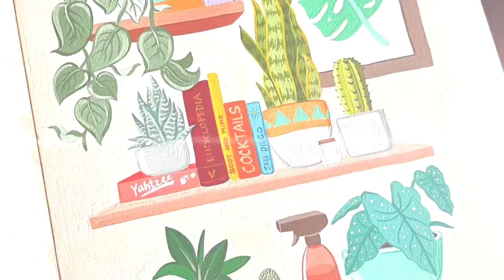Painting little things on shelves 🎨 Gouache Art • Satisfying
🎨 This took so much longer than I expected.

Artist Tip:
Take your time painting and always have fun. If it feels like you're getting bored painting or having trouble finishing, step away and take a break. Don't let art stress you out. Come back to the piece when you're feeling good and ready.

For more of my artist tips and techniques, consider taking my online course and learning how to paint with gouache paint. It includes 6+ hours of prerecorded video, 10 art projects, downloadable templates, workbook, and lifetime access. Learn and work at your own pace.

Materials Used:
140 lb Hot-Pressed Watercolor Paper
Holbein Artists Gouache Paint
Winsor and Newton Series 7 Brushes
Princeton Heritage Series Brushes
🖌️ Check out my site for links to my recommended materials I used and love.

Interested in learning how to paint with gouache? Enroll in my Online Course, and Learn How to Paint with Gouache: